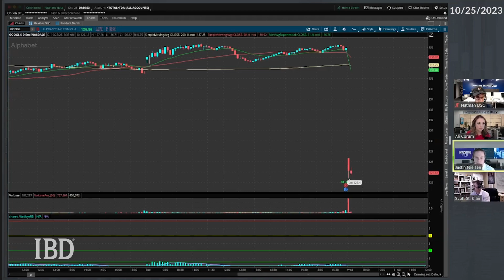Google Stock Slides As Earnings Reveal Cloud Sales Weakness | IBD Live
Google parent Alphabet reported its earnings late Tuesday, with shares moving lower in reaction during Wednesday's trading. "IBD Live" explains how traders should handle the stock action.